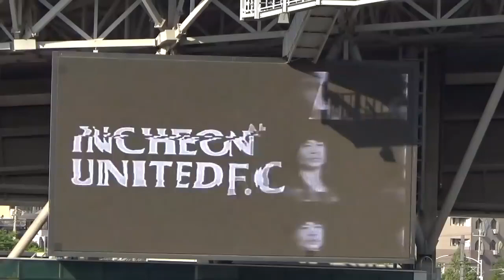90 phút đầu tiên của Công Phượng - incheon vs Pohang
90 phút đầu tiên của Công Phượng - incheon vs Pohang